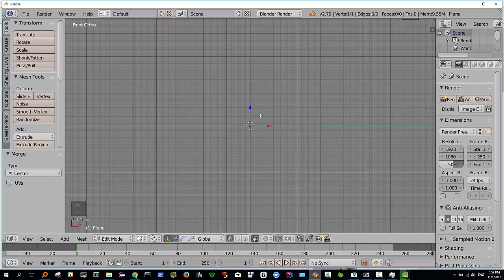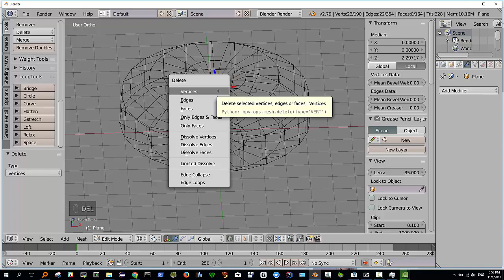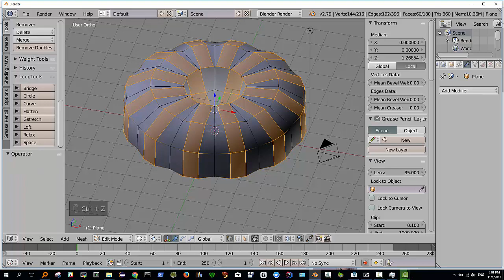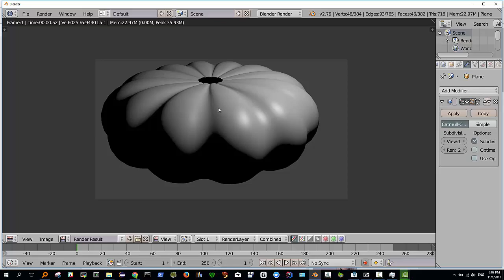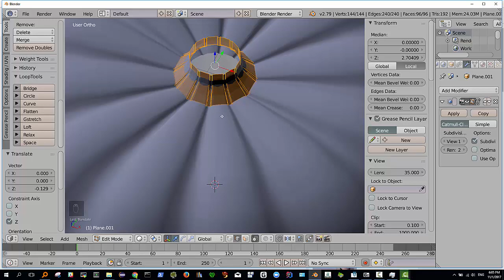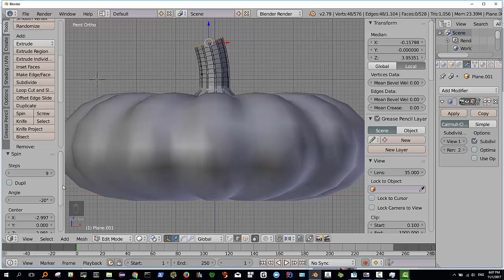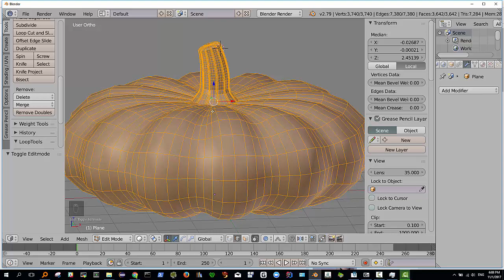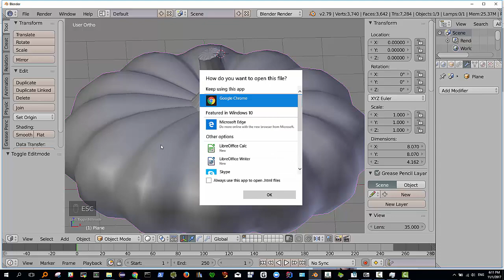zucca con blender